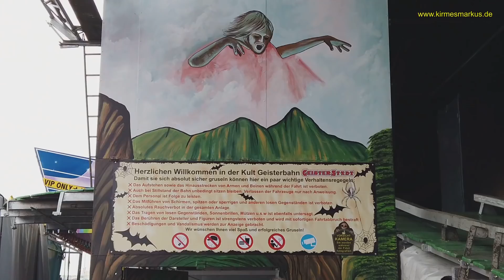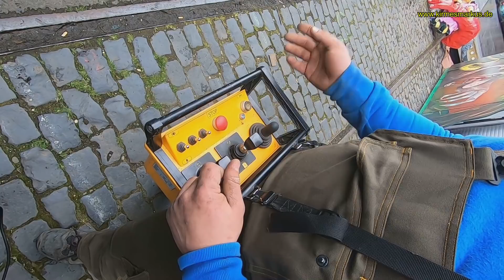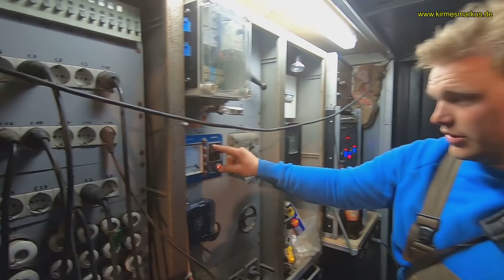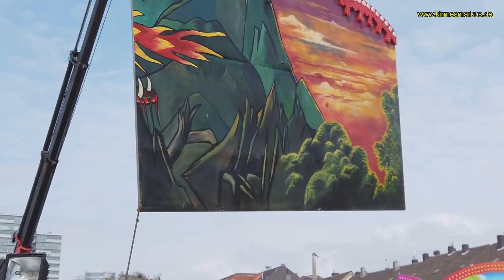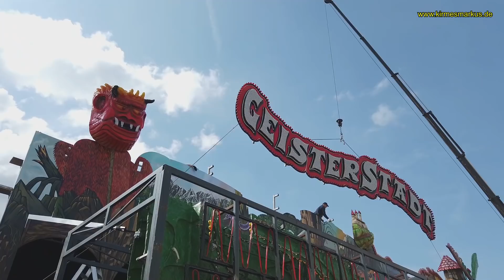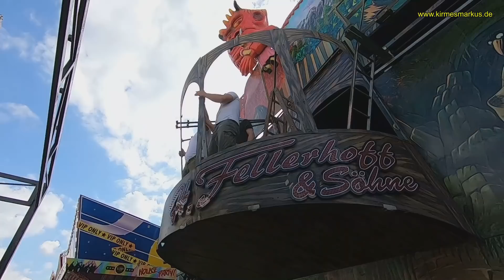Reportage - Geisterstadt - Fellerhoff - Viel Arbeit für den großen Spaß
Reportage - Geisterstadt - 2 Tage beim Aufbau der Geisterstadt - Viel Arbeit für den großen Spaß - Scary House - Ghost Train